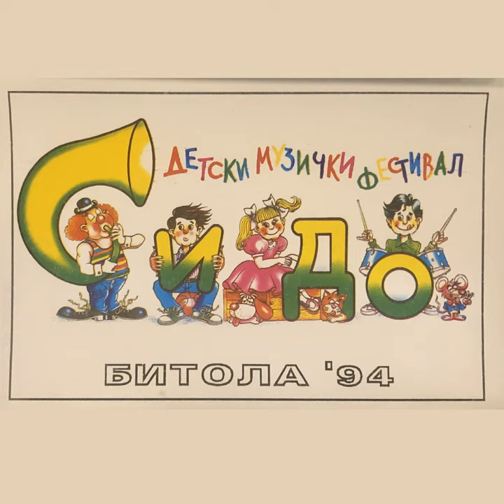Ema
Ema · Dimitar Andonovski

Си До '94 (Детски Музички Фестивал: Битола)